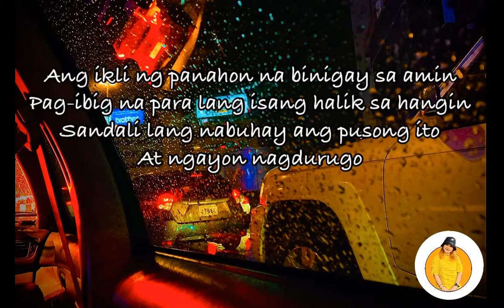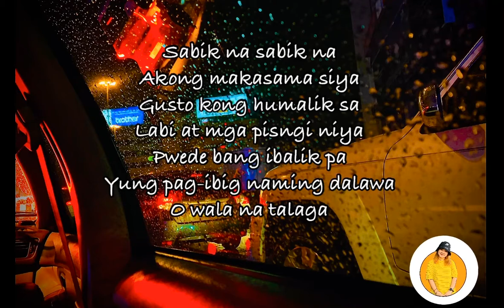Halik sa Hangin || The Killer Bride OST by KZ Tandingan